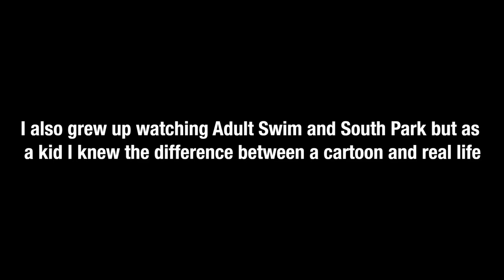Watch Won't You Be My Neighbor - Video Essay